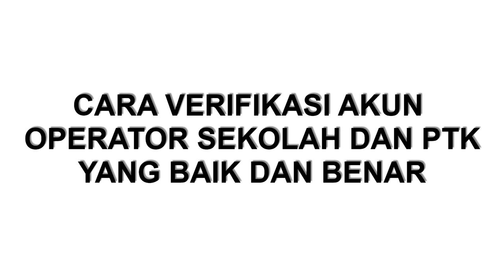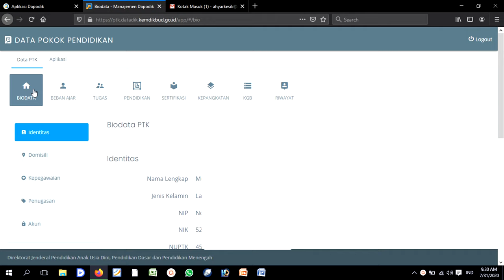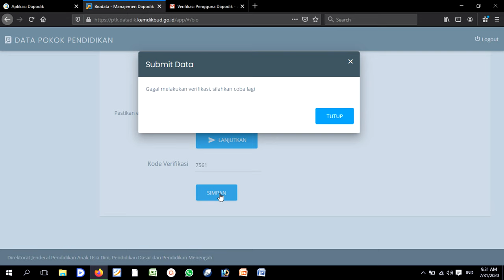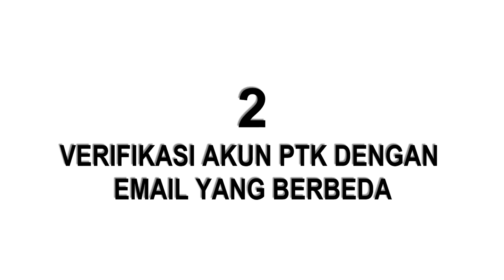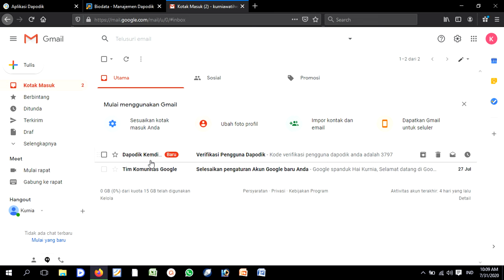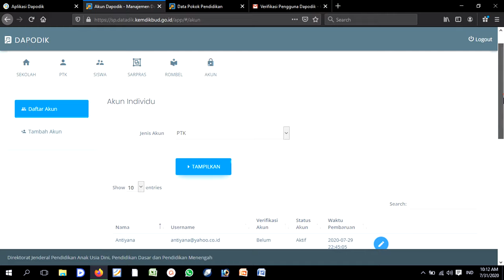CARA VERIFIKASI AKUN PTK SEKALIGUS MENJABAT SEBAGAI OPERATOR SEKOLAH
Saya PTK sekaligus sebagai operator sekolah, beberapa hari saya nunggu kode verifikasi PTK tapi tidak ada yang muncul akhirnya setelah hampir seminggu baru muncul kode verifikasi sbg GTK. dan alhamdulillah sudah selesai verifikasi.

Channel M.A.S adalah sebuah channel yang meyanjikan informasi seputar pendidikan, Baik terkait metode pembelajaran, seleksi CPNS, PPG/Sertifikasi, PKP, Pelatihan, Dapodik, dan permasalahan yang sering dihadapi oleh guru sehari-hari.